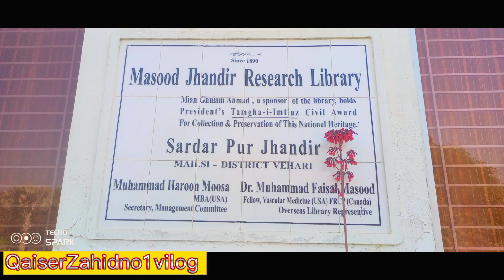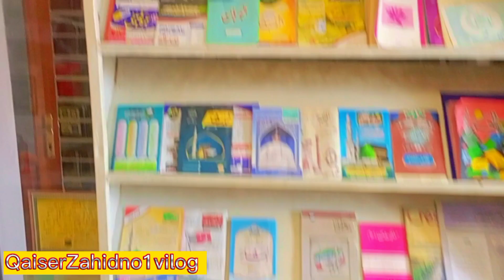The Largest Private Library of Pakistan | research library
MASOOD JHANDIR RESEARCH LIBRARY (The Largest Private Library of Pakistan)

Salient Features and Services Mian Masood Ahmad, Mahmood Ahmad and Ghulam Ahmad inherited a few hundred books from their father Mian Sardar Muhammad Jhandir. They made substantial growth in number of books from 1960's onward.

Qasba Sardar pur jhandir was founded in 1963 and named after Mian Sardar Muhammad (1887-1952) & the library named after eldest son Mian MasoodThe Library complex was completed in 2007, it is built on 21000sq.ft. Covered area with the 44x22ft. 8 halls, auditorium, committee rooms, hostel etc. It is surrounded by a 5 acre park.

completed in 10 months a post doctoral research

work to catalogue manuscripts of the library.

In International library conference 2013 held in the Punjab University Lahore, a Ph.D scholar presented a thesis on this library. Life achievement award was awarded by South Asians Libraries' Conference 2016 held in LUMS Lahore.

President's National Civil Award "Tamgha-e-Imtiaz" was conferred in 2014 on Mian Ghulam Ahmad, a sponsor of the library for the... Collection and Preservation of National Heritage.

The Library is situated on Mailsi-Dunyapur road (via Ashraf Shah). It is 85 and 70kms away from Multan and Bahawalpur respectively. It is 8kms away on a carpet road from Adda Arewahn/Mailsi-Kehror Pakka road.

Song: Lost Identities x Robbie Rosen - MomentsMASOOD JHANDIR RESEARCH LIBRARY (The Largest Private Library of Pakistan) Salient Features and Services

X

Mian Masood Ahmad, Mahmood Ahmad and Ghulam

Ahmad inherited a few hundred books from their

father Mian Sardar Muhammad Jhandir. They made

substantial growth in number of books from 1960's

onward.

Qasba Sardar pur jhandir was founded in 1963 and named after Mian Sardar Muhammad (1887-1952) & the library named after eldest son Mian Masood Ahmad.

In 2017, the library contains 2,61,000 books, 1,62,000 periodicals, 4,050 manuscripts 1,152 manuscripts copies of the holy Quran.

Hundreds of research scholars from Pakistan and abroad visit library annually and they are directed to bring with them a digital camera of more than 6 mega pixel capacity. Services in the field of research are being highlighted by national and international print and electronic media.

It is place of visit for intellectuals, schools, colleges, universities, classes and faculties, literary and other dignitaries.